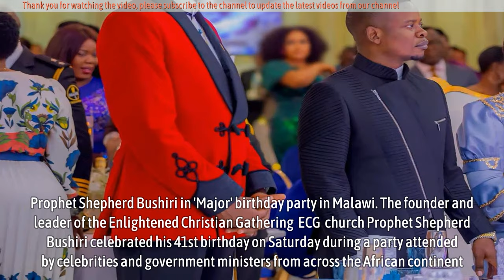Prophet Shepherd Bushiri in ‘Major’ birthday party in Malawi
The founder and leader of the Enlightened Christian Gathering (ECG) church Prophet Shepherd Bushiri celebrated his 41st birthday on Saturday during a party attended by celebrities and government ministers from across the African continent.

Bushiri born 20 February 1983 turned 41 on Tuesday and the weekend saw him pull out all the stops to celebrate.

From Zimbabwe his ‘Spiritual Father’ Prophet Uebert Angel and Zimbabwean Vice President Kembo Mohadi were joined by several politicians and celebrities like veteran Nigerian actor Nkem Owoh popularly known as Osuofia, a character in his comedy drama film.

► SE Ranking gathers and analyzes essential business and web data to develop the best marketing strategy for you.